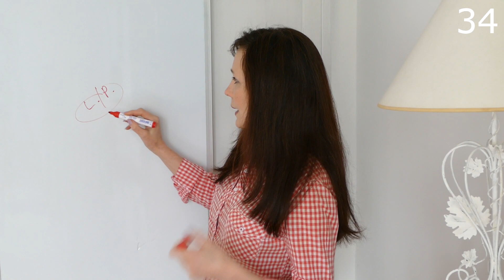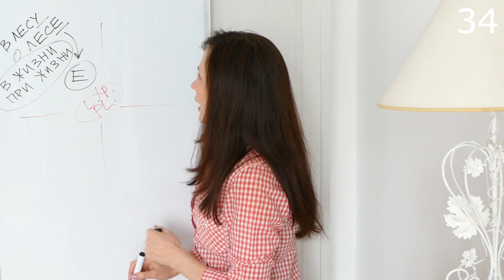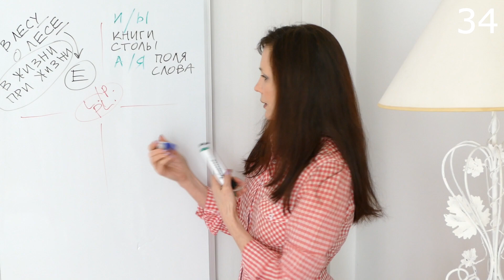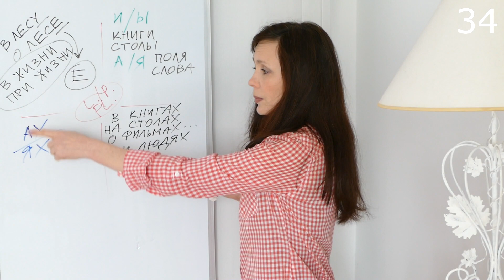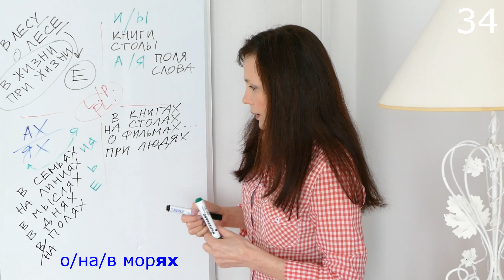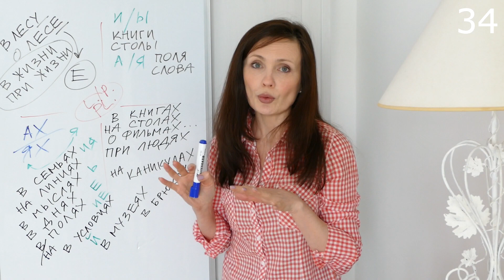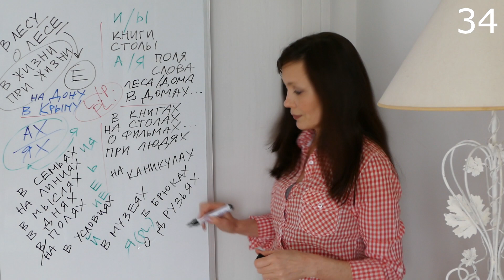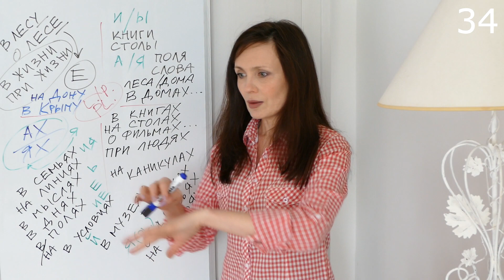Locatif. Nom au pluriel. Предложный падеж существительных во множественном числе.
LE RUSSE BIO. Cours de russe pour les francophones.
Locatif. Noms au pluriel. Предложный падеж существительных  во множественном числе. 34